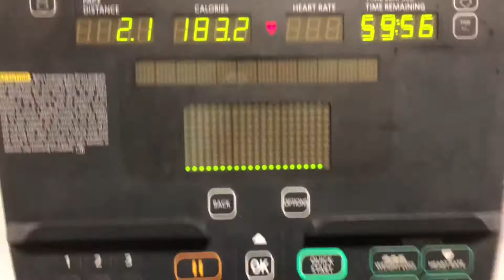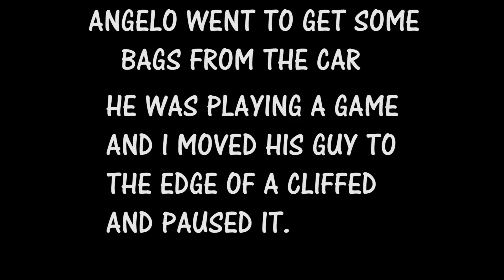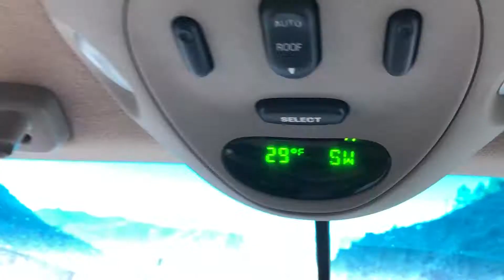VLOG 89-RENO TRIP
This week I had a unplanned trip to Reno,NV. Got a work out in, and played with some dogs.